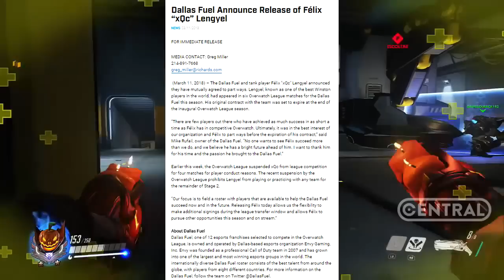Overwatch | Novo curta de animação do REAPER chegando? - Central Overwatch Brasil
Novo curta de animação do REAPER pode estar chegando agora em 2018!